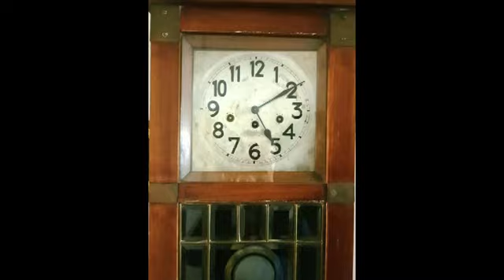L'alpino di Sardegna (Atto Primo)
L'alpino di Sardegna (atto primo scena prima)
Farsa campidanese in un prologo e tre atti di
Ignazio Salvatore Basile
Compagnia teatrale "Is Trasseris"
Zia Giuseppina
Tore Basile
Vitalia
Simonetta Piras
settembre 2020